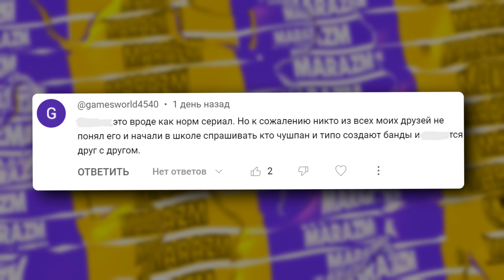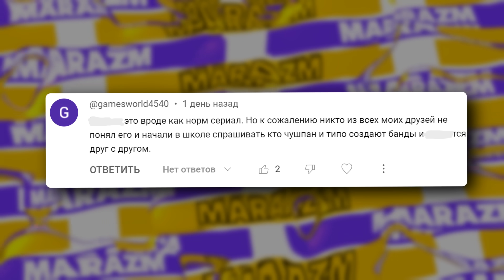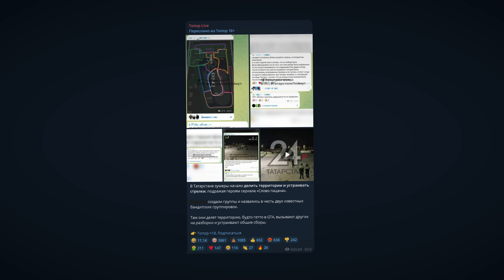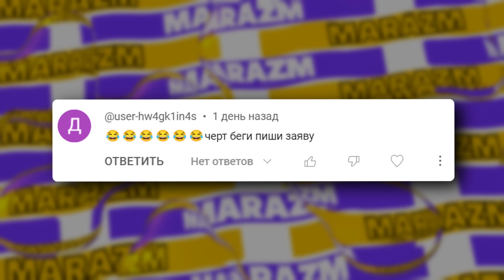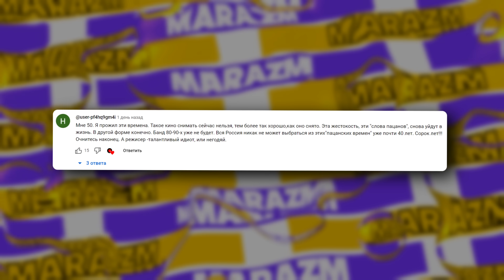ШКОЛОТА КОСЯЩАЯ ПОД ГЕРОЕВ ИЗ "СЛОВО ПАЦАНА"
🎛 Оборудование и софт, которые я использую:
Микрофон: Shure SM7B + аудиокарта Scarlett Solo
Камера: Sony A6400 + объектив Sigma16mm
Программа для монтажа видео: Final Cut Pro X + Davinchi Resolve + After Effects